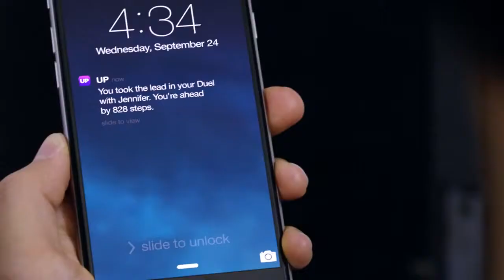Jawbone Up Move : bracelet connecté - Cobrason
Retrouvez tous les produits Jawbone en magasin ou sur notre site internet